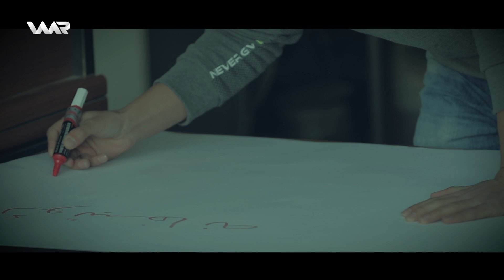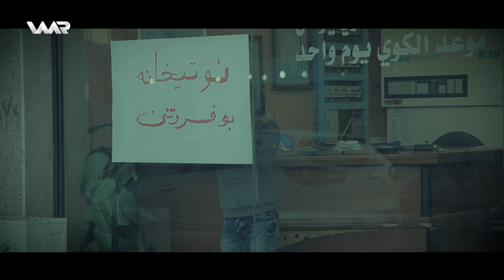Belgefilm - Qehremanê Cîhanê | بەلگەفلم - قەهرەمانێ جیهانێ